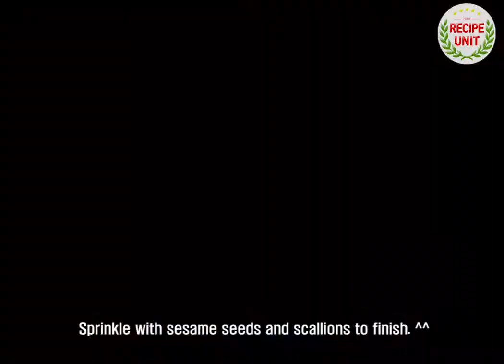[Recipe Unit] How to make "Bulgogi"(Korean traditional menu)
Here's how to make 'Bulgogi,' a traditional Korean menu that you can always eat without any pressure.

Bulgogi that is cooked with beef marinated in soy sauce base is the representative food of Korea and it is a much loved menu. ^^

We're going to unveil our traditional Bulgogi recipe.

Join the video on how to make shrimp fried rice.